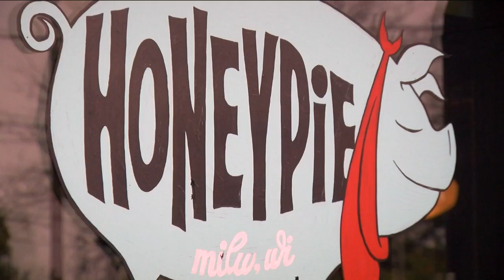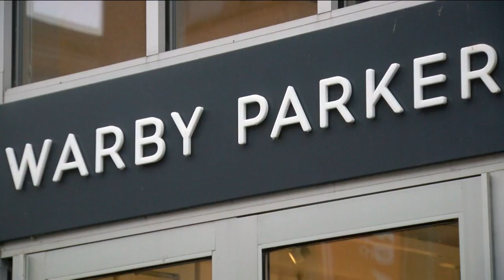Wisconsin employers are required to give you time off to vote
Did you know your employer is required by Wisconsin law to give you some time off to vote? Here are the stipulations.